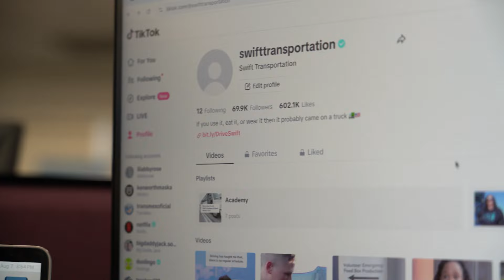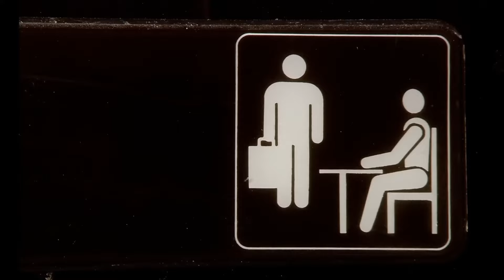2024 Driver Gift Reveal | Driver Appreciation Week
It's that time of year! Be sure to speak to your driver leader to pick up your 2024 driver gift!